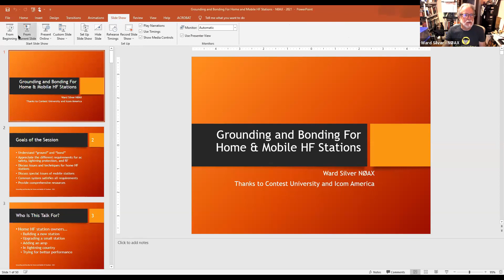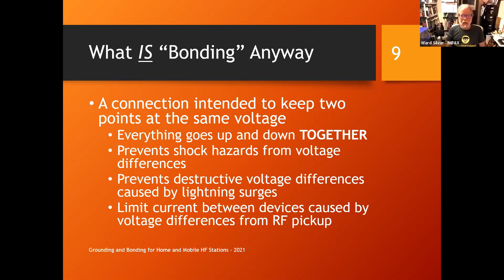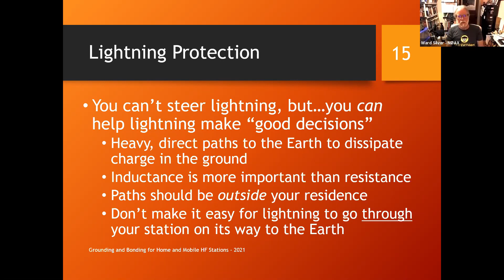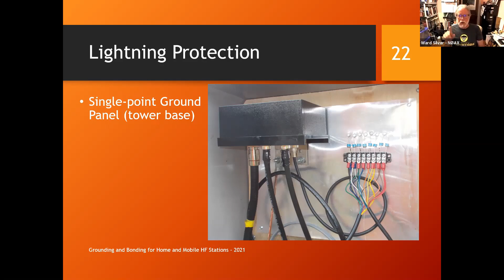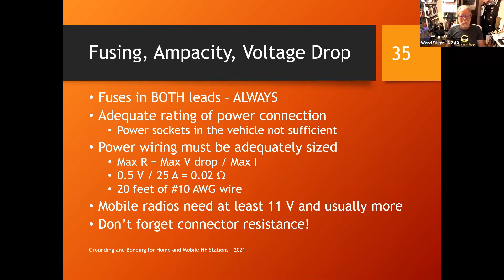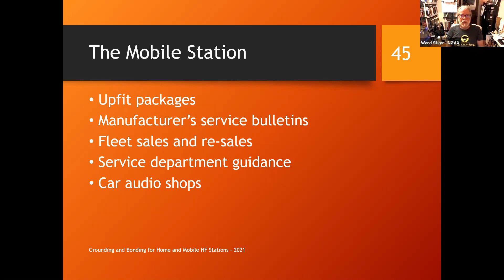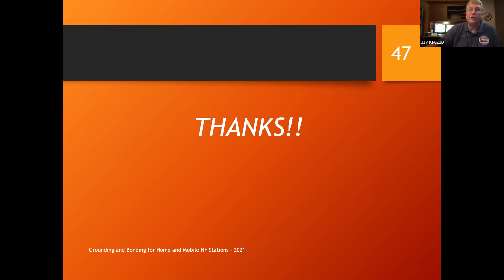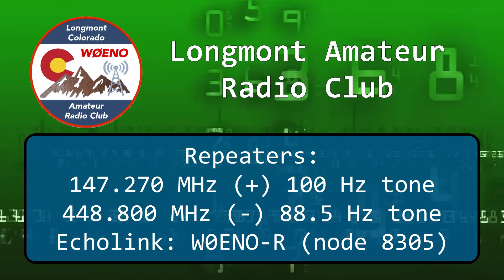LARC General Meeting - May 2021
Longmont Amateur Radio Club - May 2021 General Meeting
Ward Silver (N0AX) - Grounding and Bonding

00:00:00  Title
00:00:11  Intro & Announcements
00:14:48  Presentation
01:32:22  Q&A
02:00:23  Pre-Meeting Chat
02:05:41  Club Info

Phil Brown, WE7A: 20 gauge copper is .0320”, or 32 thousandths.  I just looked it up.

Darryl: if you have a fire and the insurance inspector determines it was caused by faulty electrical work, and you or your craigslist handyman did it wrong, they may reduce the payout

Kat - W0UM: Thanks for the great presentation!

Ted Cline - N0RQV: Ham's Guide to RFI, Ferrites, Baluns -

Jay KF0EUD: Great information, wonderful presentation.  This is going to really help with getting my ham shack started.

Roger - KORGS: Excellent information - a great presentation. Thank you!

02:47:24 Bryan G - AF0W: Link to Motorola R56